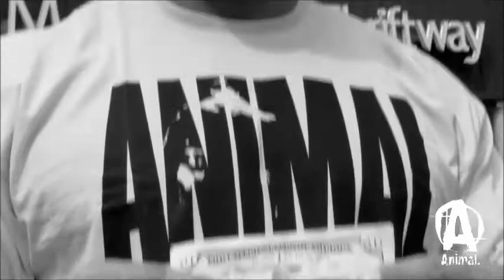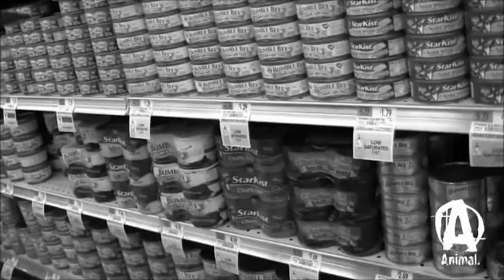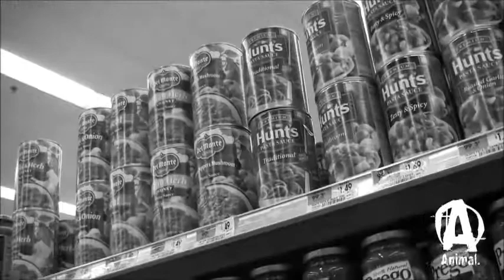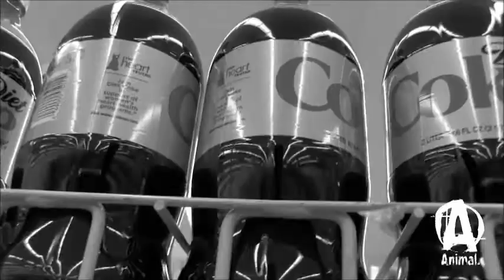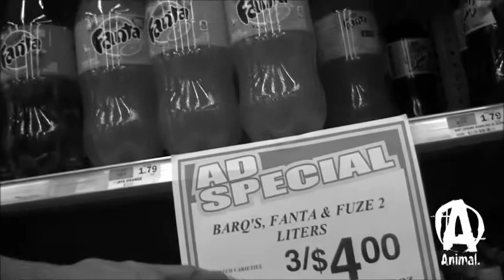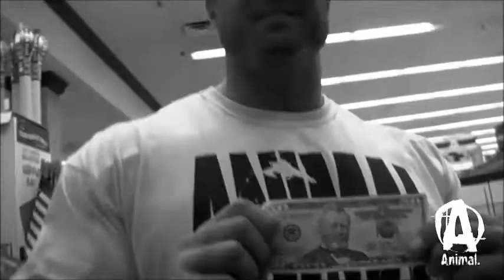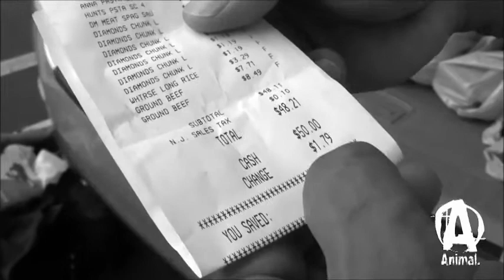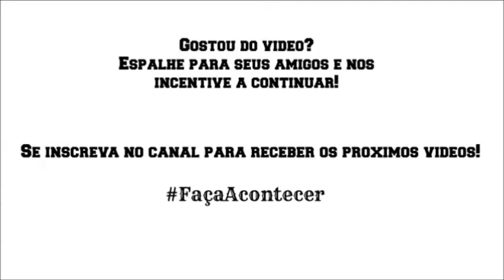GASTANDO POUCO, COMPRANDO MUITO - com Frank McGrath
GASTANDO POUCO, COMPRANDO MUITO.

Com sua criatividade e experiência de vida, o IFBB Pro Frank McGrath aceita o desafio do "$50", procurando comprar comida para uma semana inteira para um bodybuilder em crescimento só com o que tem no bolso.

Independente do que acontecer, Faça Acontecer!

MakeItHappen.

Dirigido por Renan Silva.
Video disponível em Animal.